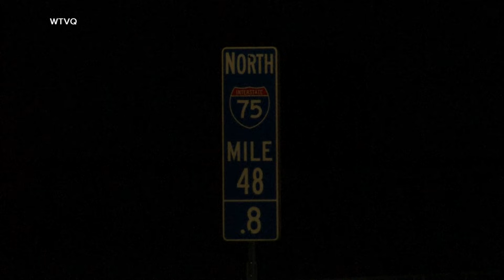Kentucky highway sniper still at-large; AR-15 purchased day of shooting